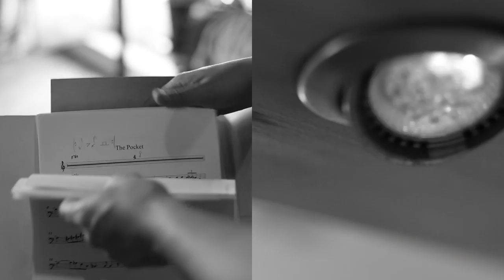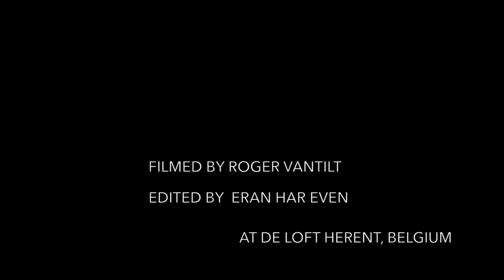BEAM meet the band - teaser 2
BEAM is a the brainchild of saxophonist Maayan Smith and guitarist Eran Har Even. Crossing paths early in their musical careers back in Israel, the two musicians reunite in Europe after having established themselves as leaders in their respective scenes, Har Even in Amsterdam and Smith in Brussels.
The band is completed by two of Luxembourg's finest, Boris Schmidt (bass) and Niels Engel (drums).

BEAM proposes an energetic yet strongly lyrical brand of Jazz, featuring original compositions from Smith and Har Even ranging from multi-part suites to straight ahead swinging modern Jazz.

BEAM isn't just a band of highly skilled musicians, it is a group of friends that enjoy each other immensely and that brotherhood shines through strongly when they make music together.

Maayan Smith - Sax
Eran Har Even - Guitar
Boris Schmidt - Bass
Niels Engel - Drums

Filmed by Roger Vantilt at De Loft, Herent, Belgium
Edited by Eran Har Even